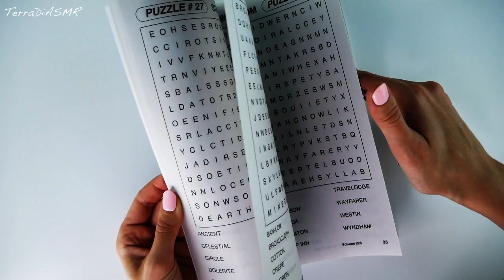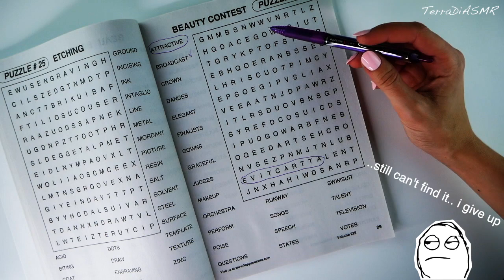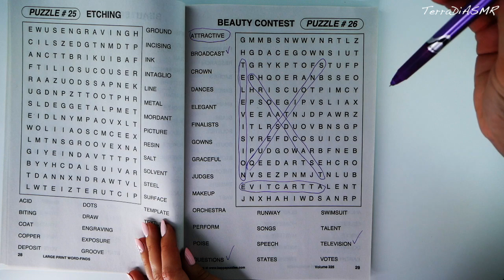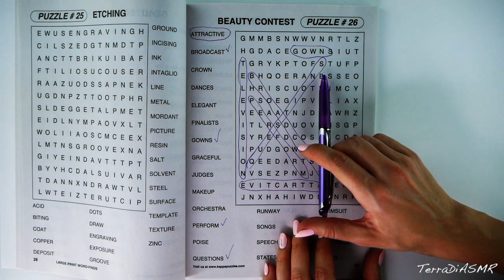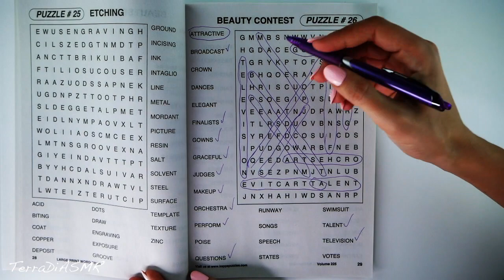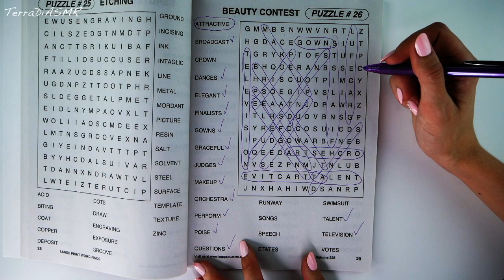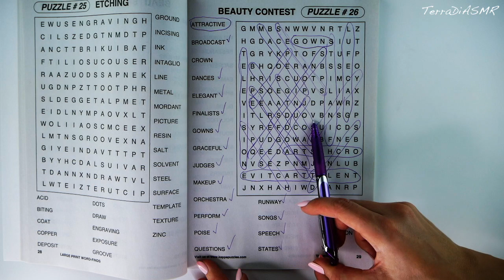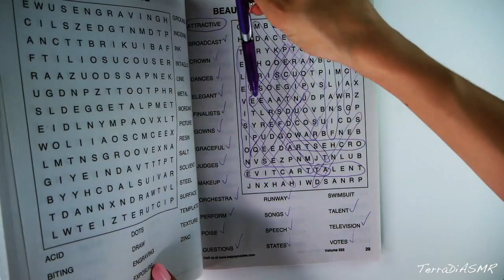ASMR Word-Finder Puzzle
Hello my dear darlings. let's find some words :)

Special thanks to my Patrons:
Crystal C
John Henry
Kelly
Correct
Brandt
Rachel
Victor